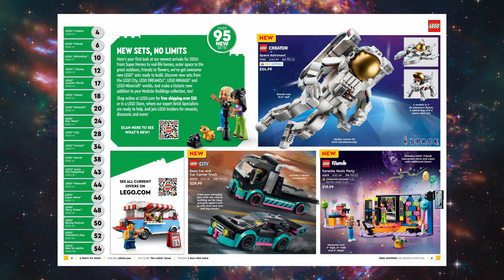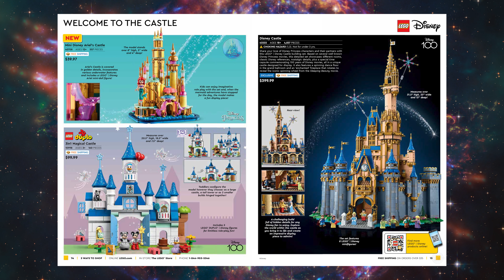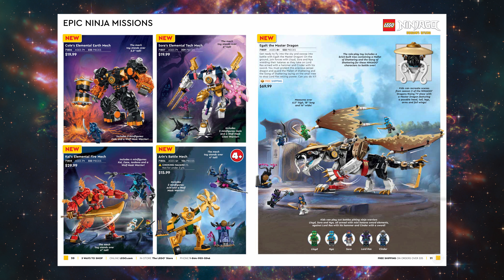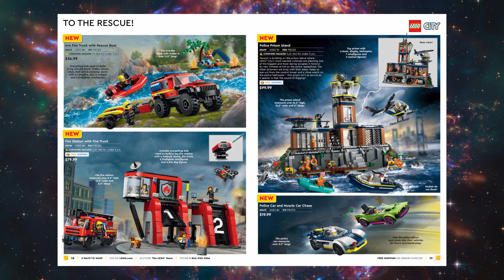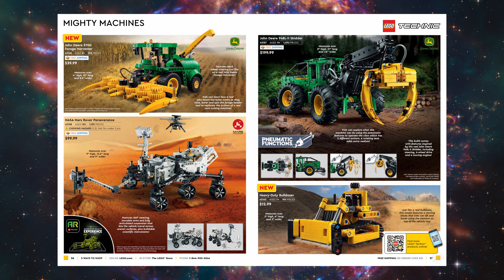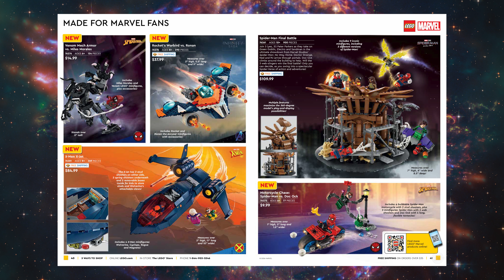NEW YEAR, OVER 95+ NEW LEGO’S! (Check Out The New Catalog That Is Sure To Bring Excitement)